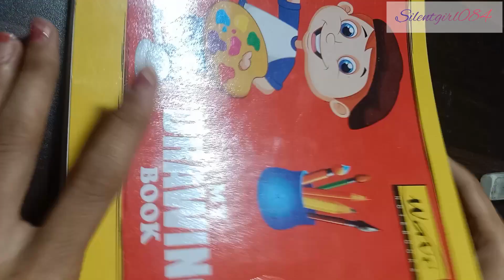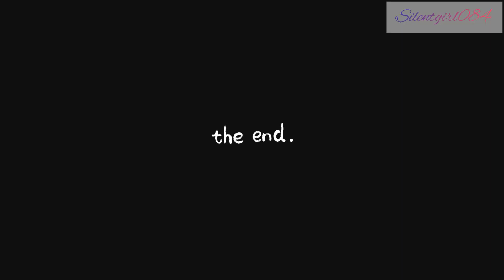part 1 how to draw little hanuman ji drawing outline for bigginers ( little हनूमान जी कैसे draw करे।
material used
A4 size drawing sheet
brustro pencil colours